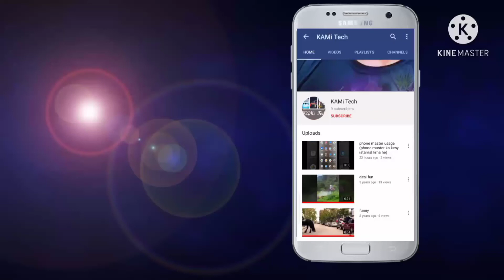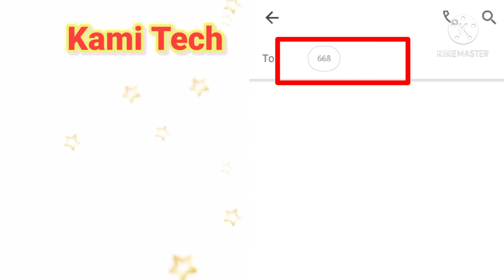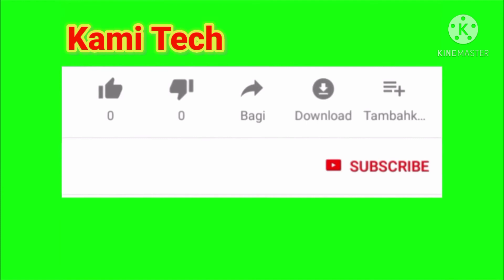How to check SIM details on my number | How to check all SIM detail from CNIC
how to check all SIM card details
how to check all SIM cards information
how to check SIM cards information